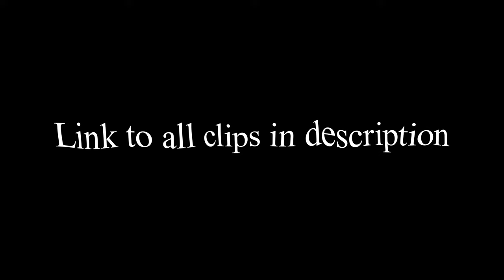THIS IS 4K ANIME | a silent voice clips for edits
↪ 📺anime/clip-creator: A Silent Voice / Koe no Katachi
↪ 📼other video material: -
↪ ✂️editing program: After Effects
↪ 🖼️thumbnail material: -
↪ ℹ️other info: -

↪ Description: First time uploading something like this. Hope it helps you. I'll be making an "a silent voice" edit myself pretty soon.

↪ If you have any questions just ask me in the comments!🤗